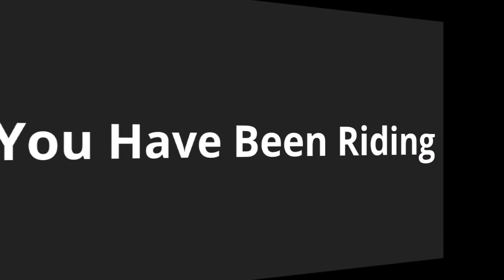60 Minute Malham Indoor Cycling Video Cycling in The Yorkshire Dales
11.2 mile bike ride at Malham in The Yorkshire Dales covering the surrounding roads of Gordale Scar, Janet's Foss and cycling alongside Malham Tarn ride completed 31 May 2023.

Experience a stunning circular bike ride at Malham in the Yorkshire Dales.

Suitable for indoor cycling training, spinning workouts, anyone using an exercise bike, rowing machine, trainer or a turbo trainers on rollers.

Video recorded with the GoPro Hero 10 Black

Footage captured whilst riding an eBike, the terrain was suitable for any road bike, hybrid bike or any bicycle that is used to ride on the roads.

For the best playback quality, click the settings or gear icon next to the CC icon and choose 1080p HD.